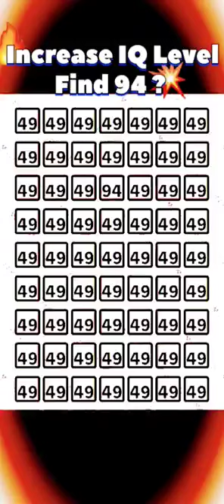Find me puzzle. Find the different Number.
How to play Circuit Maze

Learn the rules to the puzzle game Circuit Maze quickly and concisely - This video has no distractions, just the rules.

RULES:
The object of the game is to light up the designated beacons on the challenge card. Layout the board and pick a challenge card. There are 2 legend cards you can use to reference what the symbols mean. Setup the tokens on the board as indicated by the card. Tokens must be oriented identical to their image. If a token has a rotation symbol on it, then that token may be rotated in order to find the correct solution, otherwise the tokens may not be rotated. The starting tokens may not be moved.

In the bottom left of the card is a list of all the tokens you must add to the grid to solve the puzzle. You may not add any more than this and all the listed tokens must be used. The top left of the card shows you which lights need to be illumined. If the symbol is faded with an X in it, then those beacons need to remain off to complete the challenge.

The flow of electricity must go from the positive metal strip of the start battery, indicated as a plus, to any of the negative metal strips of end token, as indicated as a minus, and there must be at least 1 beacon in between. If you run the current directly from start to end without a beacon, or if you have a parallel circuit that lights up a beacon but also bypasses the beacon, then that is called a short circuit and should be avoided. Short circuits in this game have a safety feature that results in the battery being slowly drained, however in the real world short circuits can be very dangerous.

A blank challenge means you must complete the circuit to light up any number of beacons you want without creating a short circuit. Beacons only light up when current flows into the positive side, as indicated by the plus, and out of the negative side, as indicated by the minus. Current can only flow in one direction through these. If that direction is correct, then the light will illumine.

The gray tokens carry current along their metal strip in either direction, based on how they are oriented.

The switch token allows you to move the lever to the side of the token for where the electricity will flow. The challenge card will indicate the multiple configuration objectives for each position of the switch. The correct solution will incorporation each switch location with different bacons illuminated while all the tokens remain in the same place. If a switch objective shows all beacons off, then the solution will for that position will create a dead circuit that does not illumine any beacons nor create a short circuit.

The bridge allows you to pass a current over to perpendicular strips without them touching each other. The blocker does not conduct the current and prevents other tokens from being placed in its location on the board.

Complete the circuit while lighting up all the beacons, without any short circuits, to win the challenge card and advance to the next one. On the back of each card is its solution.